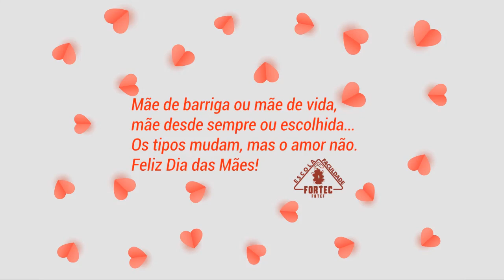Homenagem do Dia das Mães - Dayanne, aluna de Pedagogia na FATEF.